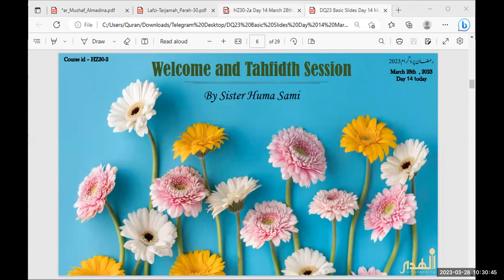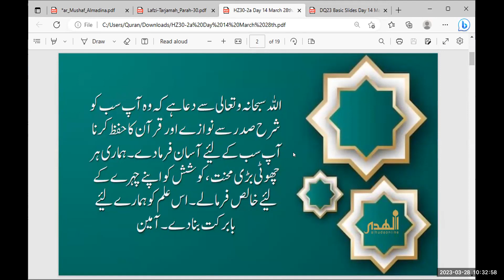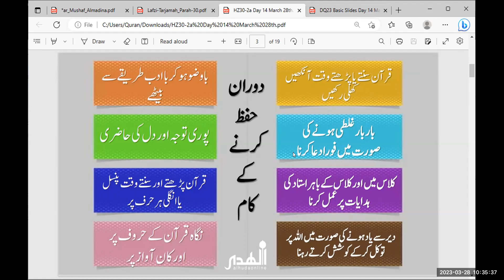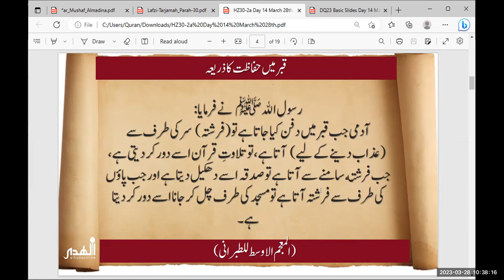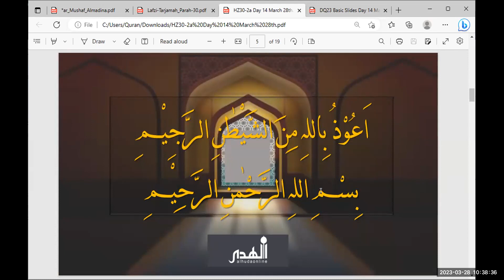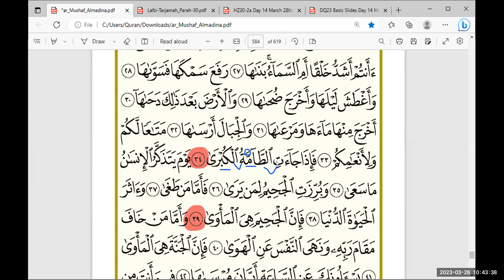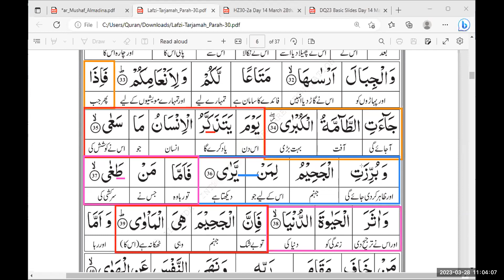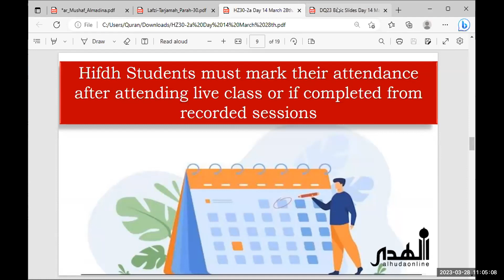HZ30 2a | Day 14 Surah An Naziaat Ayah 34 39 | March 28th 2023